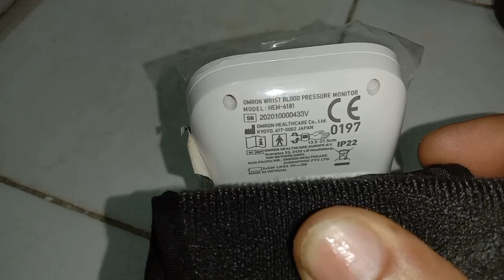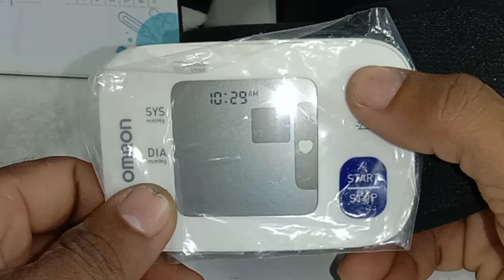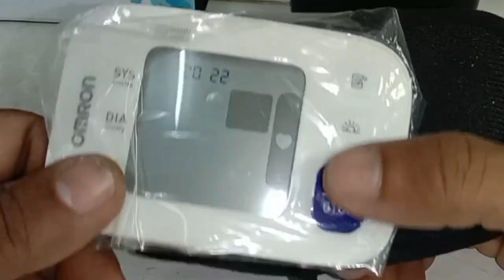Bongkar pasang tensi meter Omron gelang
cara mudah pengecekan bagian dalam tensi meter digital Omron HEM-6181